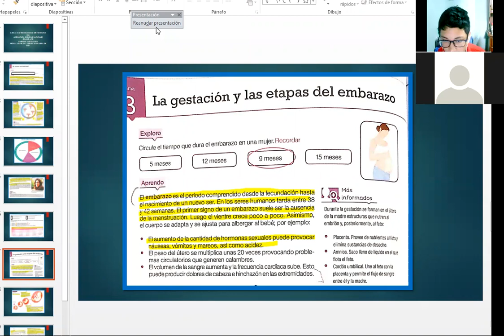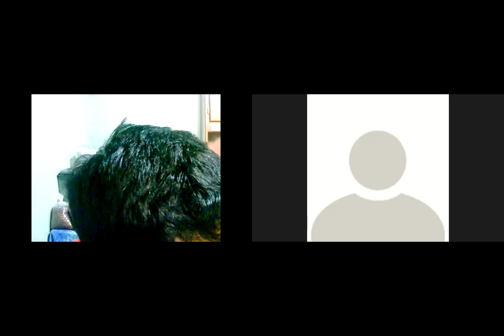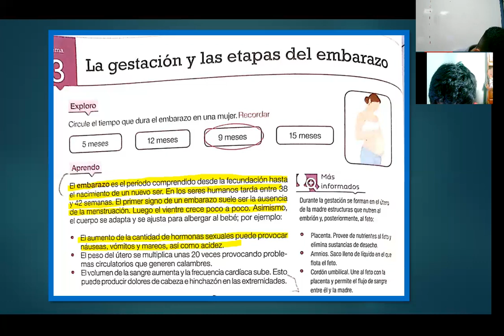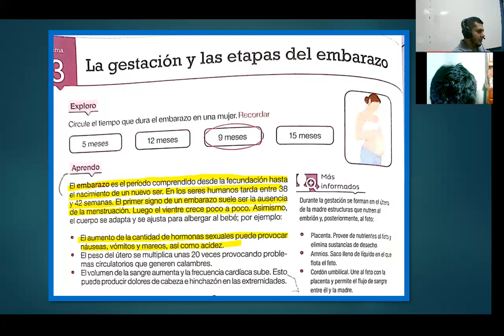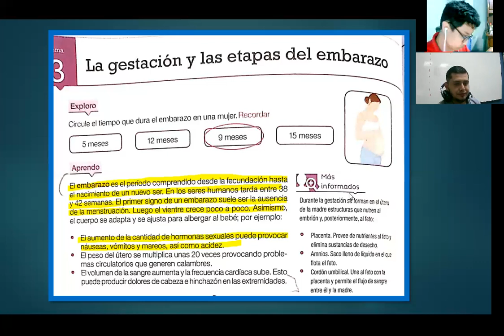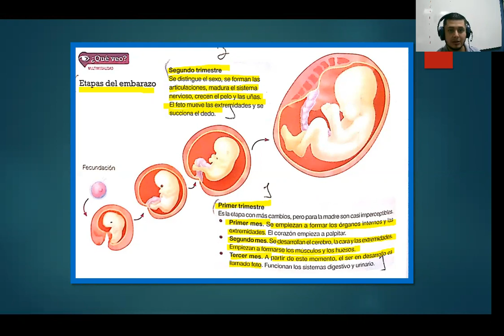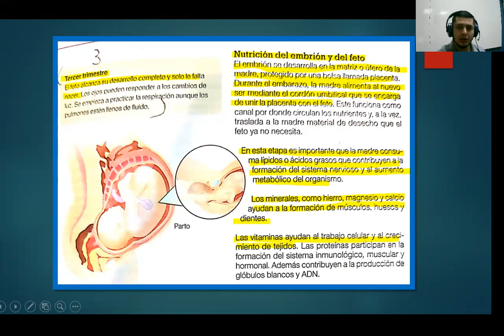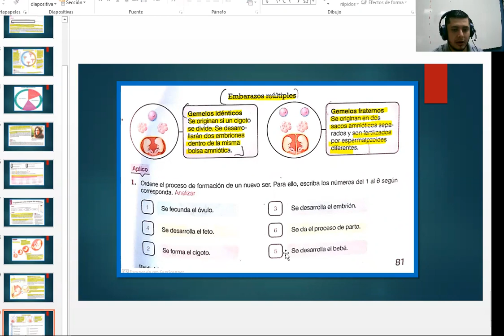CIENCIAS NATURALES LA GESTACION Y LAS ETAPAS DEL EMBARAZP SEXTO GRADO 30 DE ABRIL